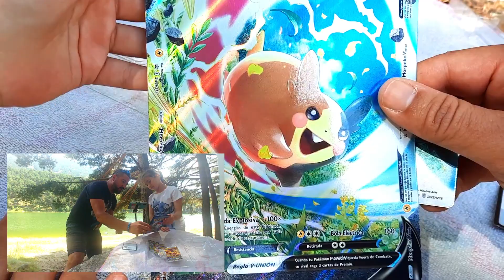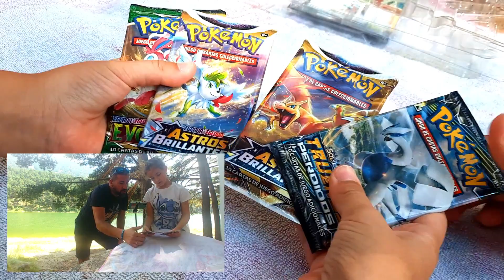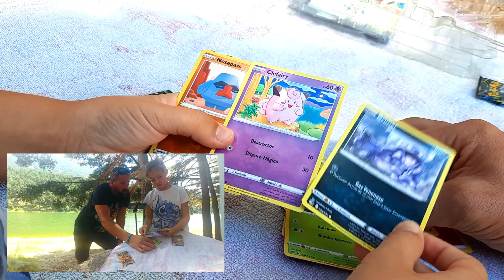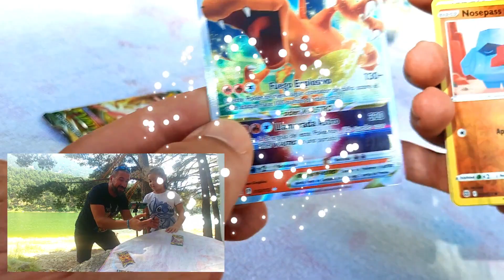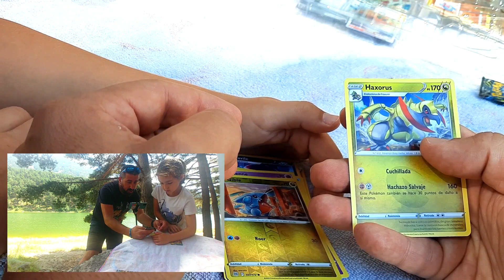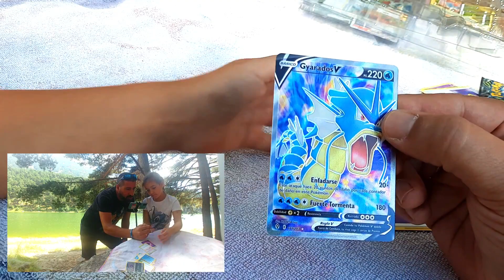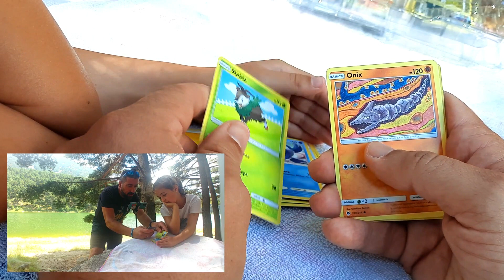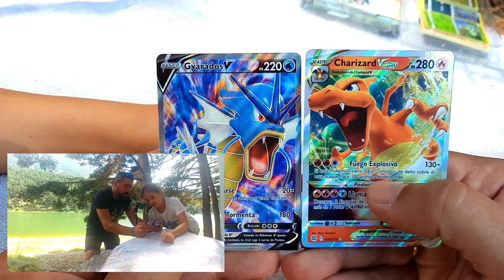Apertura POKÉMON MORPEKO V-UNIÓN 🔝 Un CHARIZARD !! 👀 Abrimos la caja en el LAGO ENGOLASTERS.👆👍🔔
💯🔝¡Abrimos Pokémon Morpeko V-Union en el Lago Engolasters de Andorra! 🎥 y escribirnos comentarios! Gracias !! 👏¡Esta nueva caja de Pokémon Special Collection incluye Morpeko V-UNION y 4 paquetes; incluye 2 de refuerzo de Astros Brillantes, 1 de Truenos Perdidos y 1 de Cielos Evolutivos! Y dos sorpresas 💯💥 una de ellas 💯🔝🔝 !

Códigos para Pokemon.es:
2MB-MB6X-VBR-4YP
CTX-JMMN-26W-96H
ZR7-2BCB-279-T2V
XDM-WNB7-BXX-VJQ
27D-6NDZ-PQK-R49

JJT-XPX7-TZC-9XW
DXC-KQMC-CYN-LZP
RLT-WTHP-MCV-QLD
RWN-QCHM-2R2-GLG
DYX-XNPN-TNV-PHQ
DKD-H2G2-6RG-KPV
DJH-GZ4J-NZT-L6P
RYW-T22M-CP2-YC6
DG4-WDKV-HP9-9NG